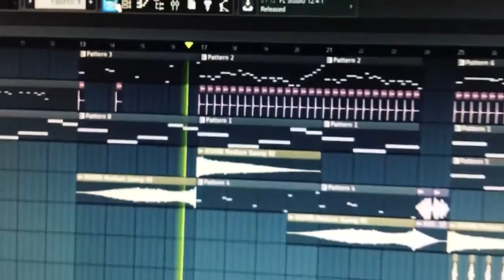ИВАНГАЙ ПЕСНЯ ГОЛОВА ОРИГИНАЛЬНЫЙ КЛИП ИВАНГАЙ 2 0 by EeOneGuy